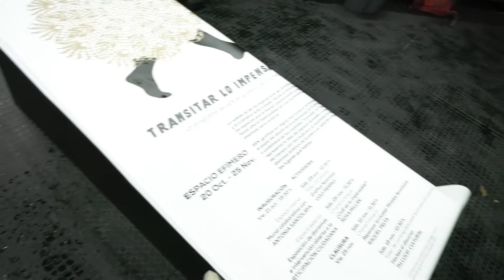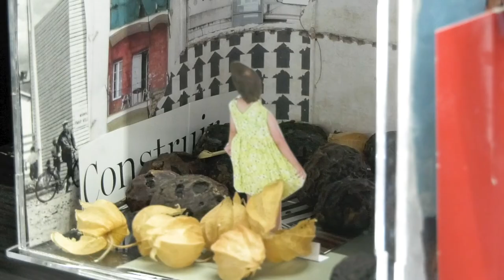Montaxe do proxecto 'Transitar o impensable'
“Transitar o impensable” é unha proposta de Rede Española de Asociación de Deseño (READ) a través de Gráficas En Negro (GEN) organizada ao abeiro do X Encontro Nacional de Deseño. Trátase dun proxecto vertebrado arredor dun espazo efémero, con forma de triángulo de cor negra, dende o que reflexionar sobre cidade, feminismo e deseño.